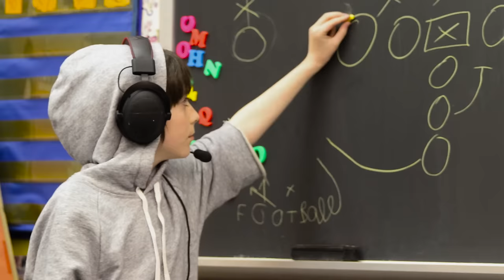Li'l Belichick Meets Rob & Rex Ryan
See the origins of Belichick's feud with Rex and Rob Ryan. We're on to the offseason!

Cast & Credits

CAST:
Lil Belichick: Joshua Kaufman
Rob Ryan: Robert Hemenway
Rex Ryan: Matthew Hemenway
Mrs. Shoemaker: Becky Chicoine

CREW:
Writer: Cole Patterson
Producer: Caitlin Smith
Director: Mike Karnell
DP: Jeff Locascio
B Camera: Mark Hendon
Gaffer: Manny Ramos
PA: Brandon Zingone

Editor: Ryan Spears
Assistant Editor: Kayla Gibson
Graphics: Derrick Sanskrit